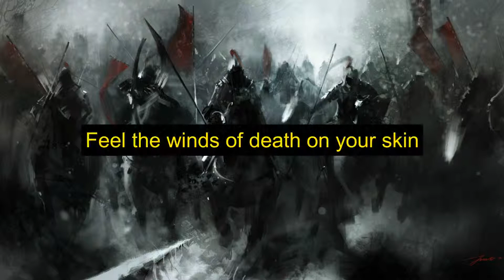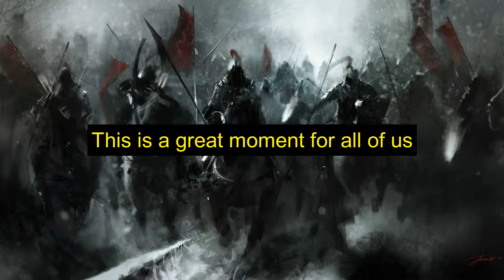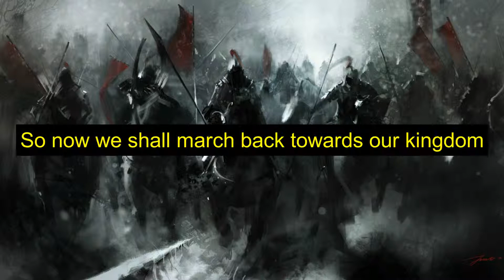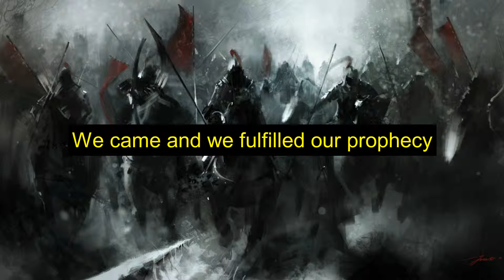Ensiferum | 11. Battle Song | Lyrics Video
Song about ponies and love... NOT

From their self titled album. If you like the song, consider supporting the band.